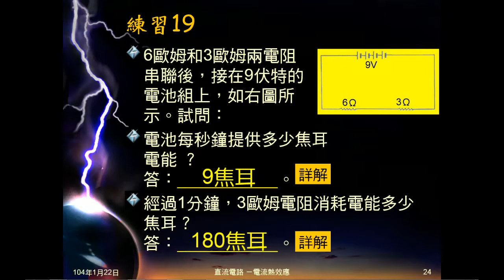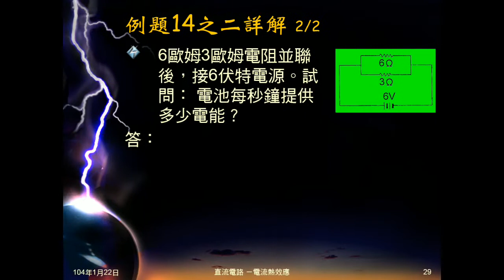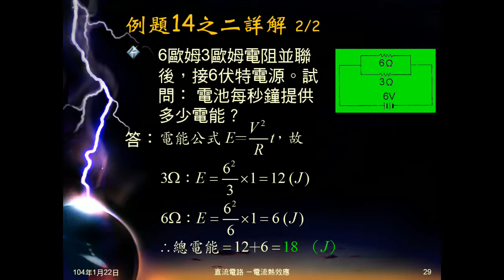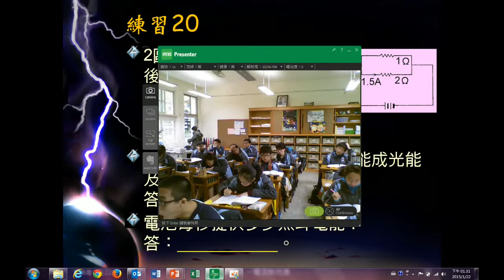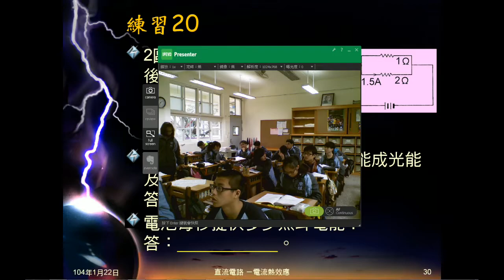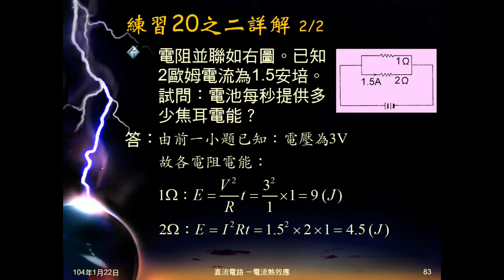103學年國三理化 電流熱效應04：例題14、練習20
例題14、練習20給二電阻並聯，問一電阻和電池每秒（每分鐘）產生的熱能。